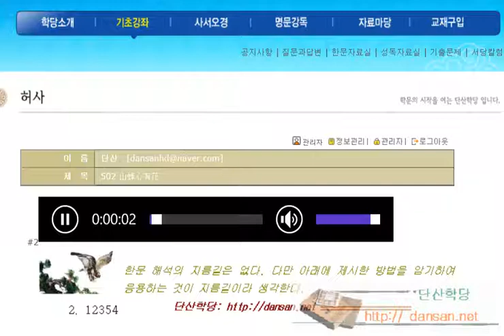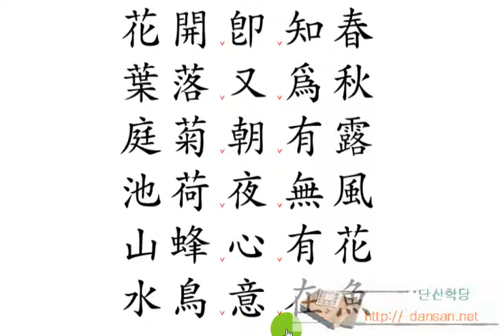한문해석법: 502 山蜂心有花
502

山蜂心有花
水鳥意在魚